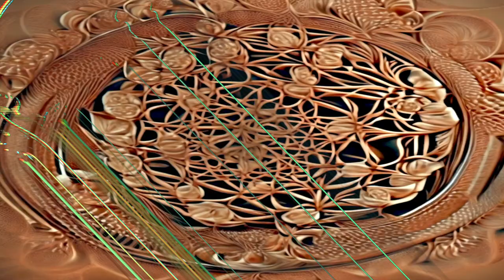Sabot for Lud's Soul